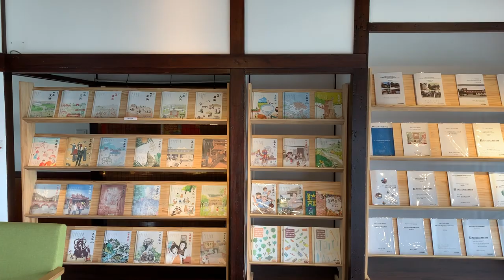【桃園景點】大溪木藝生態博物館-【武德殿】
大溪武德殿落成於昭和十年（西元1935年），二次世界大戰前，日人行軍國主義、提倡武士道精神，在各地修建武德殿，以供警察及青年子弟修練柔道、劍道。1950年公會堂改為總統行館，設置大溪憲兵隊，並以武德殿為營舍。1999年憲兵隊撤離後，2000年大溪鎮公所進行第一次大規模修復，2001年重新啟用，2004年公告為桃園縣歷史建築。2015年交由木博館管理，2016年5月附屬建築修繕及渡廊重建竣工，目前作為大型特展的展覽空間。